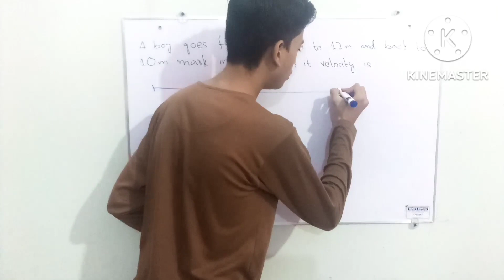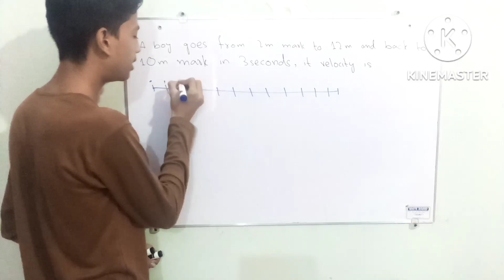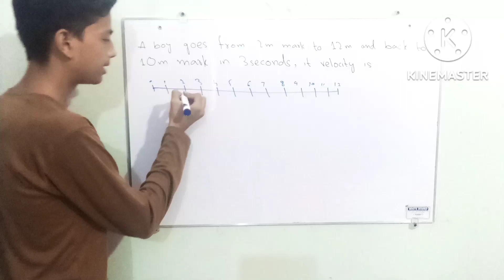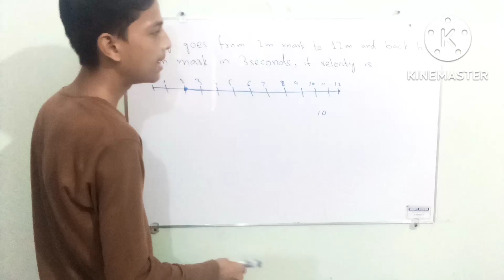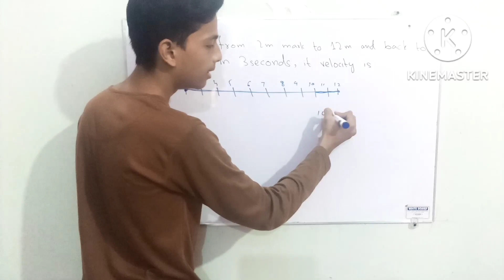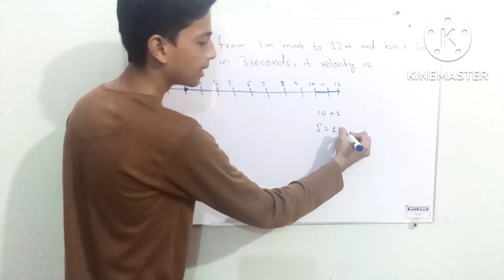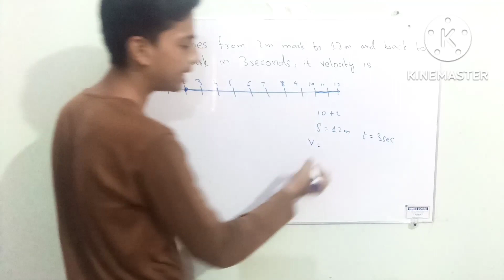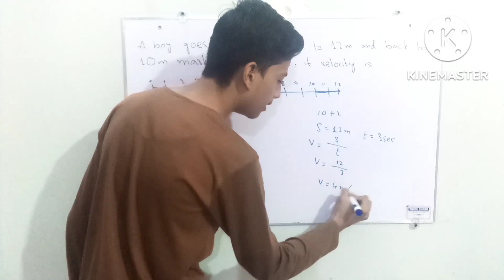A boy moves from 2m mark to 12m & return to 10m mark in 3 sec. Calculate velocity.